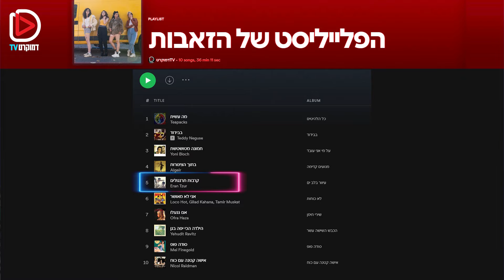הזאבות - השירים שעושים לנו אחלה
להקת הרוק הנשית הטובה ביותר בישראל עוצרת רגע בדמוקרטTV כדי לטרוף את הפלייליסט - קבלו את הזאבות!
פלייליסט החלומות שלהן יעשה לכם שמח - ספרו לנו בתגובות מה חשבתם ומה הפלייליסט שלכם :-)
טדי נגוסה, ערן צור, מיי פיינגולד, יהודית רביץ, גלעד כהנא, יוני בלוך ועוד  - כולם מחכים לכם בפרק החדש של "הפלייליסט של".

ואם גם אתם תומכים בחיזוקה של האלטרנטיבה לתקשורת הממוסדת, הצטרפו עכשיו בכל סכום קבוע, לאלפים שכבר איתנו:

יוצר הפורמט ובמאי: איתן גפני
צלם: אסקיאל מדויאצקי בורסטין
מפיק: אייל וייס
עורכת: נטע שניצר